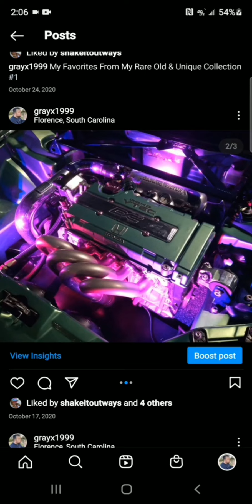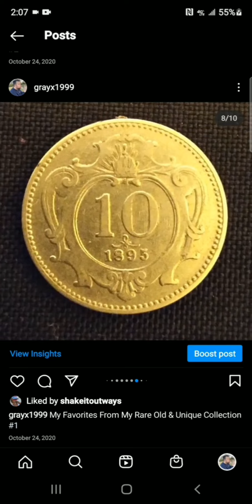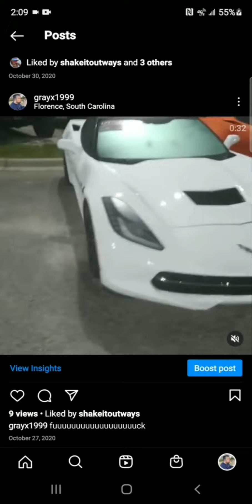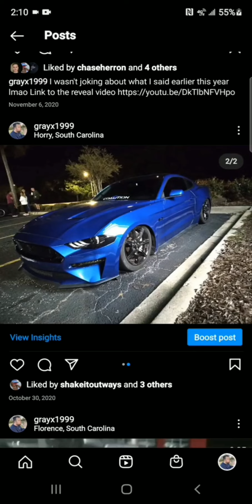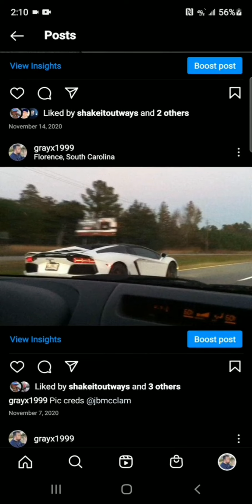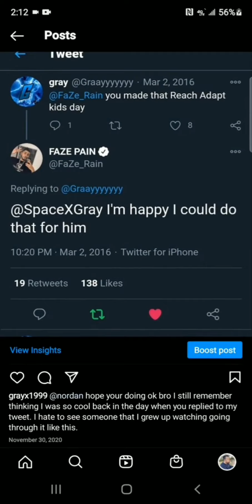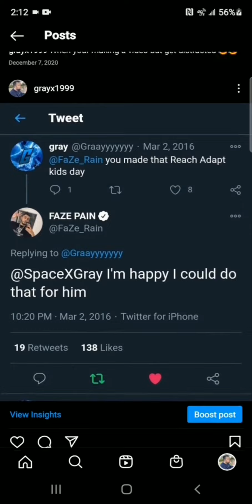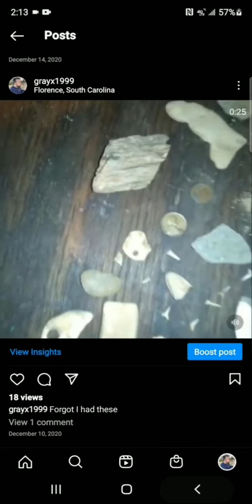(Unique Coins Cars & More!) Content You Probably Haven't Seen #2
Don't Know The Mods To Any Other Than What's Listed Said Or Obvious

All Locations Are United States Of America

First 2 Bikes Are Both A GSX-R1000 Both Have Exhaust
GSX-R1000 Info
GSX-R1000 Not GSXR1000 🤦

The Show Car With All The Lights Is A Honda Civic Hatch Unknown Trans
Honda Civic Info

First Coin Is A Unknown Spanish Coin From The 1700s Don't Know Anything About It Didn't Pay Much At All But I Don't Remember Exactly How Much
Second Coin Is A 5 Centimes Coin From France
Fifth Coin Is A Wheat Penny Which Is The Penny From (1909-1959) There A Little Rare There's Some More Of Them Coming Not Much Over Face Value If Any It Changes There's Always Rare Examples
The 1897 Penny Is A Little Rare & Is A Normal Penny From 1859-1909 Not Much Over Face Value If Any It Changes & There's Always Rare Examples

The Black Monte Carlo Is A Chevrolet Monte Carlo Unknown Trans

The Next Car Is A C7 Chevrolet Corvette Unknown Trans
The Next Car Is The Same Thing Unknown Trans
The Next Car Is The Same But The Z06 Trim Unknown Trans
The Next Car Is A Nissan GT-R
The Next Car Is A Dodge Challenger SRT Hellcat Unknown Trans

The Next Car Is A BMW 3 Series Unknown Trans
The Next Car Is A S550 Ford Mustang GT Unknown Trans

The Next Cars Are A Saab 9-3 Aero 2.8T Unknown Trans Mine Auto Mine Stock

The Next Car Is A MK5 Toyota Supra Auto

No Idea What Breed Of Frog That Was

Next Car Is A Dodge Challenger R/T Unknown Trans
Cam Some Kind Of Borla Exhaust

The Next Car Is A Saab 9-3 Unknown Trans

The Next Car Is A Maserati GranTurismo Unknown Trans

The Next Stuff Is Shell Shark Teeth Petrified Wood Native American Pottery & Some Coins The Penny Is Just A Normal United States Of America 1940 Wheat Penny There A Little Rare Not Much Over Face Value If Any It Changes & There's Always Rare Examples Here's Some Info On That Since I Didn't Show The Back The Other Coin Is A 1915 Style Øre Coin From Norway I Didn't Show The Back So I Didn't Know The Year Or What The Coins Face Value Is Here's Some Info The Shark Teeth Were Found By The Ocean In Horry South Carolina United States Of America & By Dirt Moved From The Ocean To Florence South Carolina United States Of America The Pottery Was Found In The Moved Dirt & In Woods Around The Same Place To The Petrified Wood Was Found In The Moved Dirt The Shell Was Found At The Ocean In Horry South Carolina United States Of America Here's A Link To Me Finding More Stuff At The Moved Dirt

Don't know what the music was.
Don't Own It Either